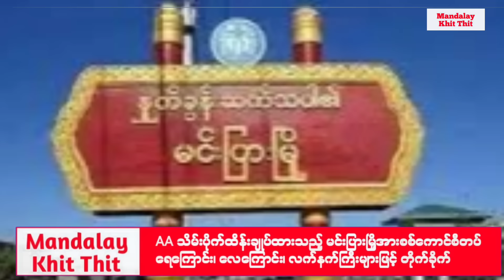Mandalay Khit Thit သတင်းဌာန၏ ဖေဖော်ဝါရီ ၁၁ရက် ညနေပိုင်း သတင်းအစီအစဉ်